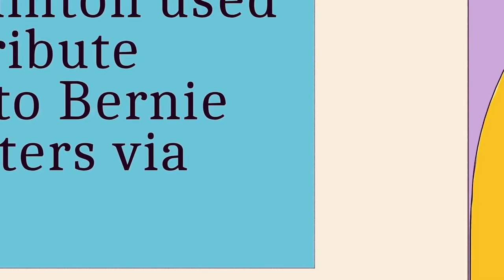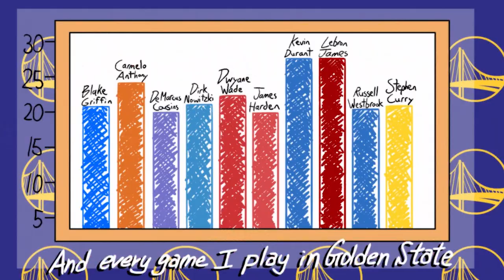BEST OF AOK ANIMATED SHORTS VOL. 1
You wanted the best, you got the best! Here's the best of AOK's animated shorts. They're all our babies, but these are the successful ones that will allow us to retire early!